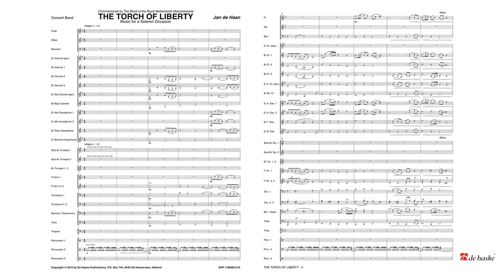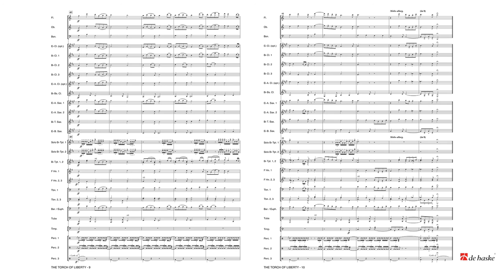The Torch of Liberty – Music for a Solemn Occasion – Jan de Haan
De Haske Concert and Contest Collection Grade 3
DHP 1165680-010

The Torch of Liberty has been commissioned by the Trumpet Band of the Royal Netherlands Military Police, on the occasion of their 200th anniversary. The music is based on a monument, a torch that is symbolically being passed on by the fallen ones to the new generation. This versatile composition features a beautiful hymn and unique military sound effects in a festive and heroic style.